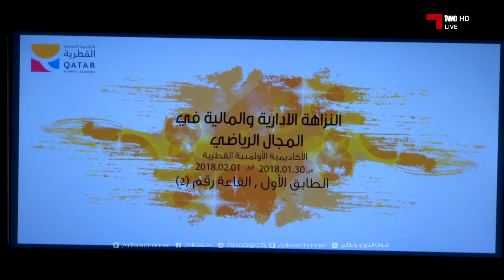نشرة الأخبار : 21:00